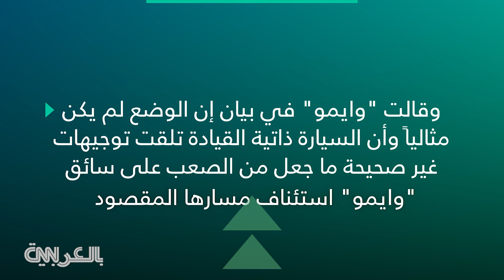سيارة أجرة ذاتية القيادة ترفض تلقي الإرشادات.. إليكم ما حصل مع راكبها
أصيبت سيارة "وايمو" ذاتية القيادة تحمل أحد الركاب بالارتباك عندما واجهت أقماع مرور على الطريق، وهربت بشكل غير متوقع من فريق الدعم على جانب الطريق الذي حاول قيادتها.